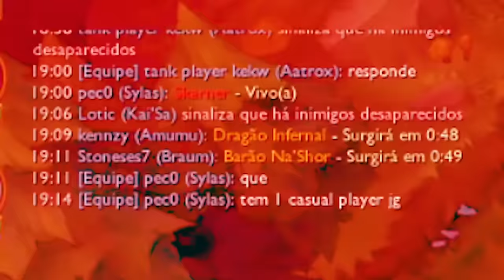CAÍ COM O PRO PLAYER MAIS TÓXICO NA SOLO QUEUE E ELE ME XINGOU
Eu e o @DuduDuelista estávamos duo e caímos contra o pro player mais tóxico do cenário.